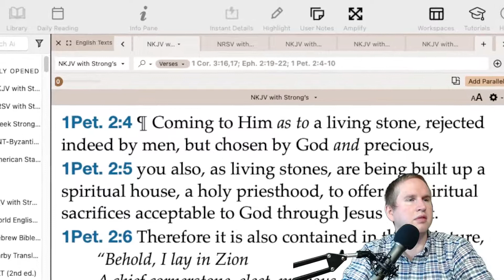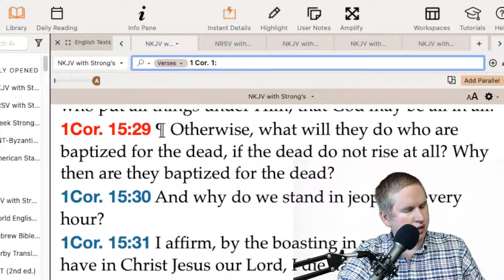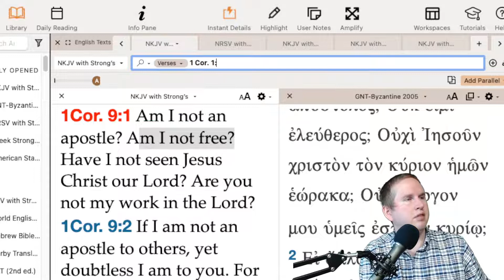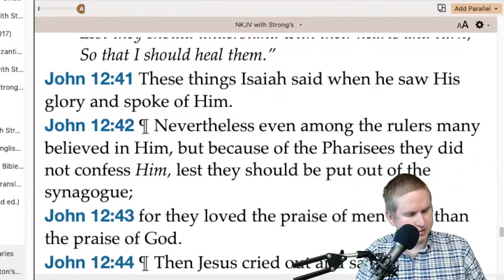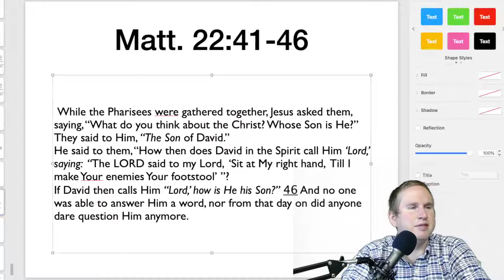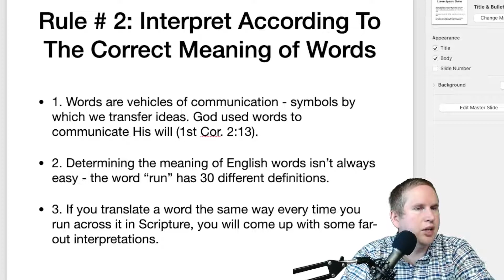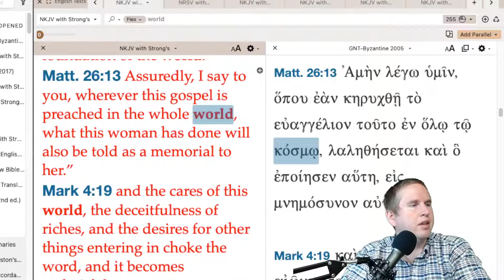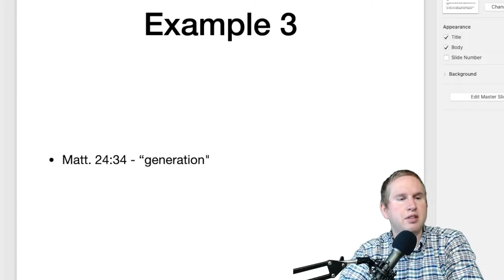Hermeneutics I - Class 7.1 (Spring of 2023)